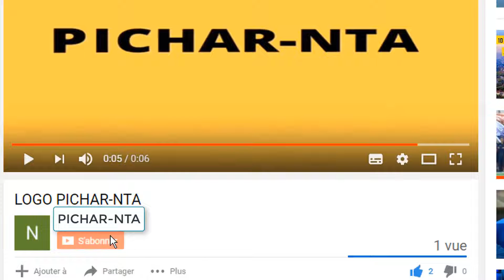Eric Kahé de retour à Abidjan, mercredi, après 10 ans d'exil